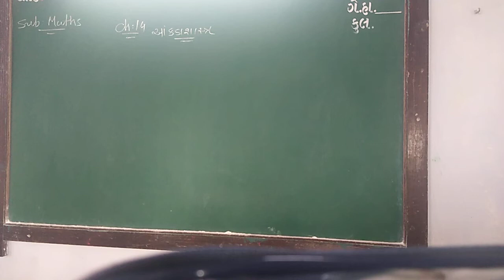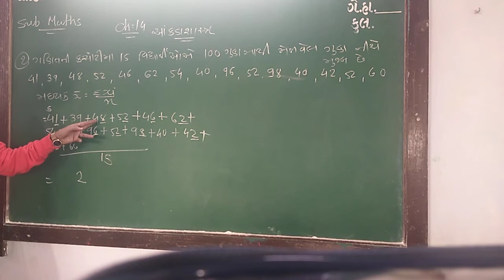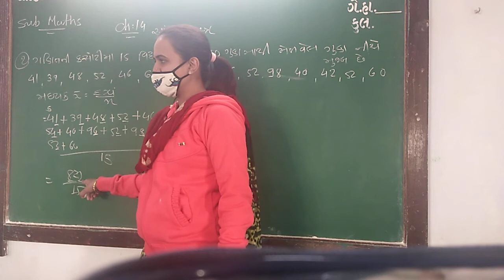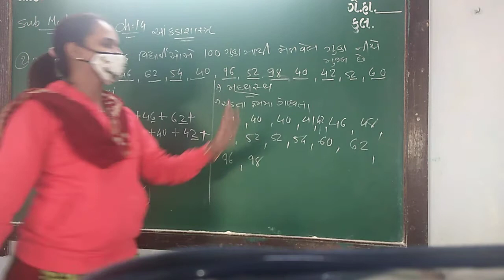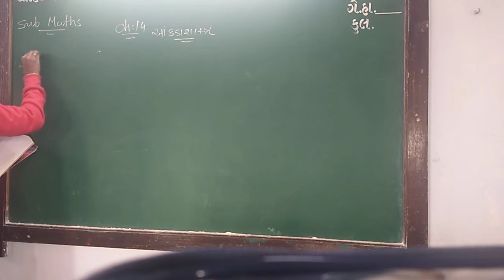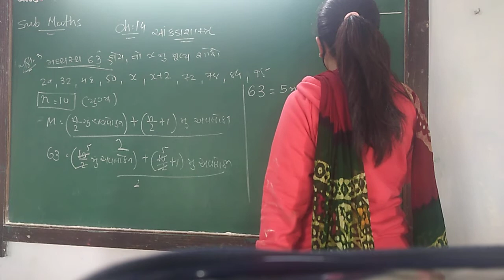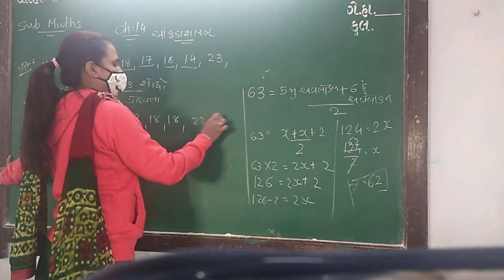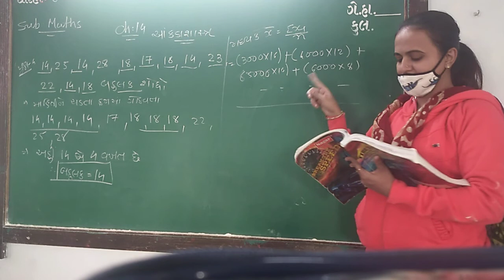GUJ MED STD 9 SUB MATHS REVI